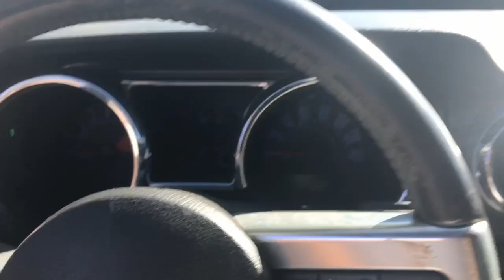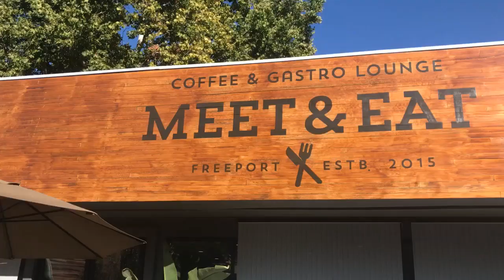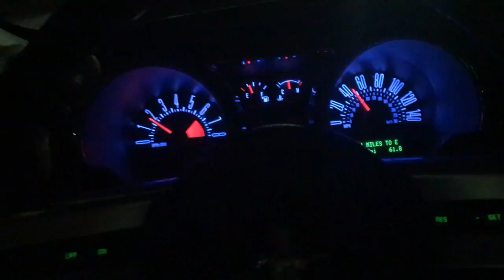Someone SLASHED my Mustang GT Tire!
Enjoy my first VLOG... 1 Like = 1 Prayer for my tire :(